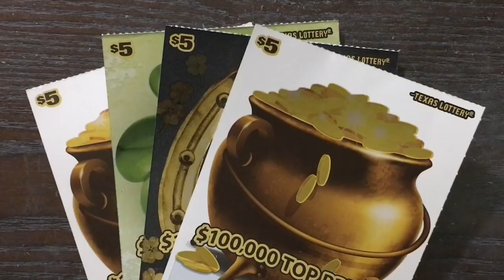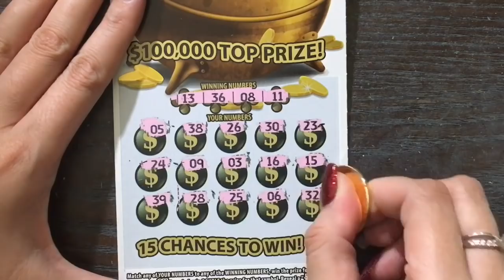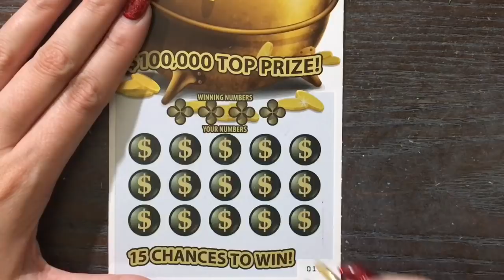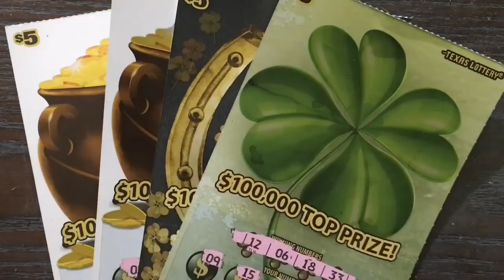4 x $5 Game of Luck Texas Lottery Scratch Off Tickets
Scratching 4 x $5 Game of Luck Texas Lottery Scratch Off Tickets. Will I find a big win?
Fan Mail:
Candy